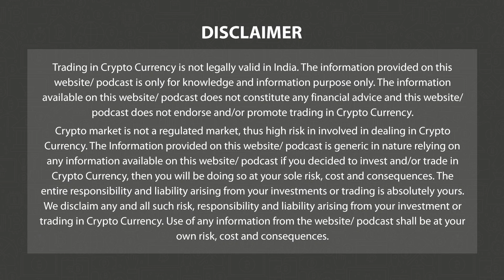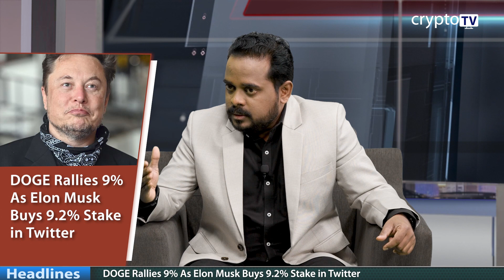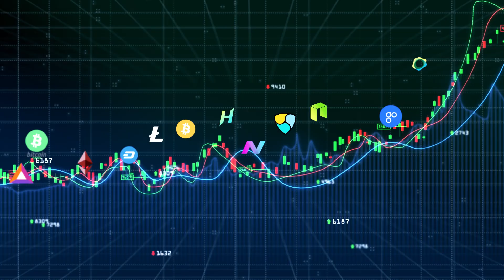Weekly Wrap 9 April 2022